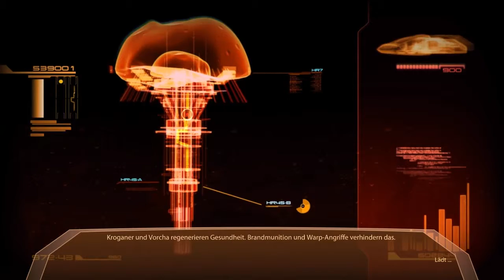Lets Play Mass Effect 2 [12]-Garrus die alte Sau und Die Seuche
Steam: YashaGarasu
Made in Hoschra xD